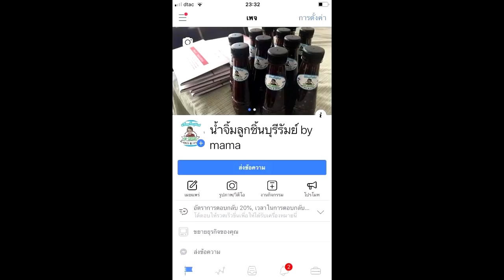น้ำจิ้มลูกชิ้นบุรีรัมย์ by mama กับลูกชิ้นทอดใหม่ๆ